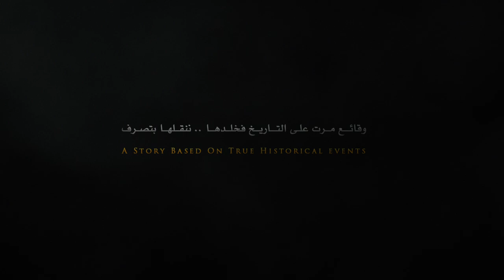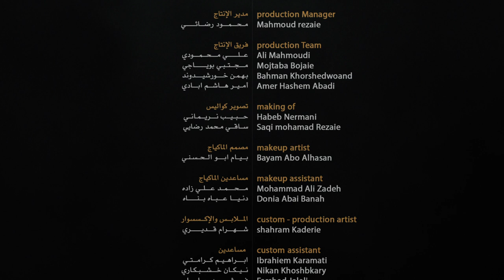Returning Captives (video clip-عودة الركب ( فيديو كليب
producer . Lyric & composs
Faisal Al doisan

Production House
Super star media - kuwait